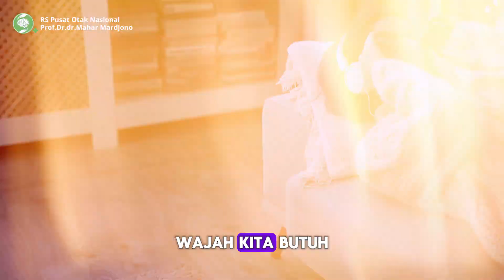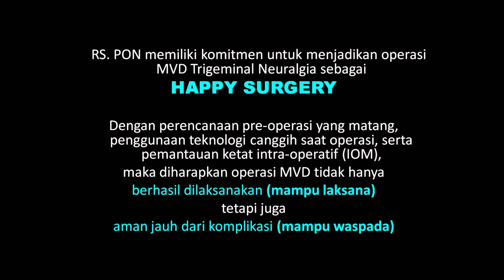Pencegahan Hemifacial Spasm oleh dr. Mustaqim Prasetya, Sp.BS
Sobatotak, tahukah kamu apa itu Hemifacial Spasm. Hemifacial Spasm terjadi karena adanya kelainan struktural pembuluh darah yang menekan pangkal saraf facial. Untuk info lebih jelas mengenai apa itu Hemifacial Spasm, mari kita dengarkan video edukasi mengenai Hemifacial Spasm bersama dr. Mustaqim Prasetya, Sp.BS, dokter spesialis bedah saraf RSPON.

Mari bersama mengenal Hemifacial Spasm!